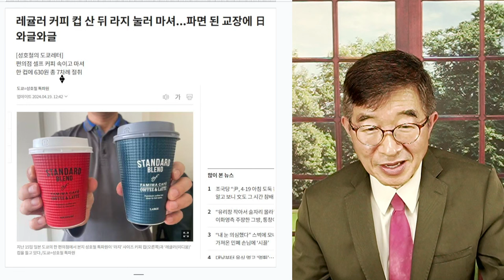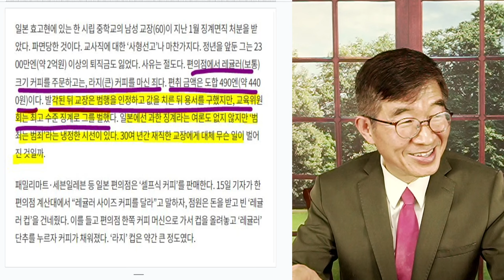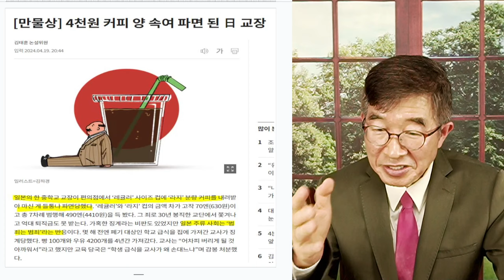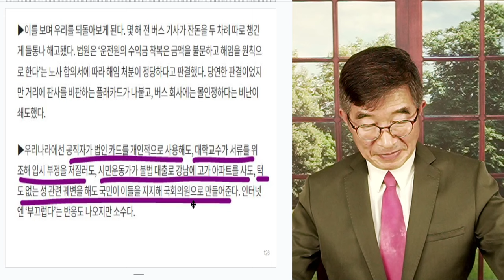일본인의 양심 / 여기도 사기, 저기도 사기 / 한국과 비교하기에 민망 [공병호TV]